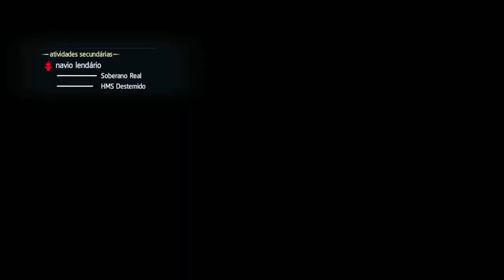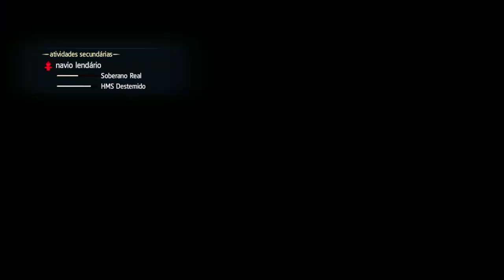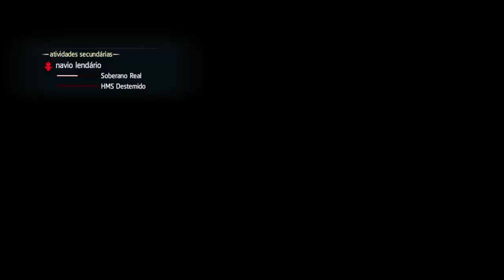Assassin`s Creed IV: Black Flag em busca do navio lendário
Fique ligado no mundo dos games, curta a minha página no Facebook
Vídeos para +18 - Lembrando, que a Critical Games abomina o preconceito

👉 Sistema PLv.

👉 Que legal!

👉 Links importantes.

👉 Aceitamos presentes 🎁

🎵 - CRÉDITOS